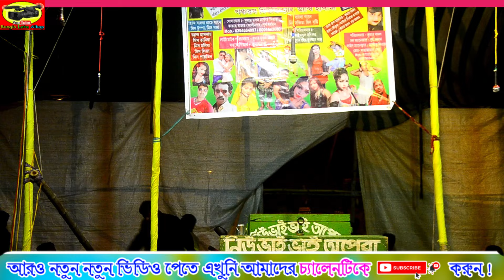লাল বাতাবি লেবু গাছে ধরেছে | মাস্টার সিরাজ পঞ্চরস | Master Siraj Pancharas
👉 বিঃ দ্রঃ - অধীর মন্ডল ( Adhir Mondal ) , সোলেমান ( Suleman ), জলিল (Jalil Sk ) ,মাস্টার সিরাজ ( Master Siraj ) কালোবরন হালদার ( Kaloboron Haldar )- এই সকল জনপ্রিয় শিল্পীর হাস্যকৌতক দেখার জন্য আমার এই "Bangla Loto Alkap" ইউটিউব চ্যানেলটি সাবস্ক্রাইব (Subscribe) করুন।